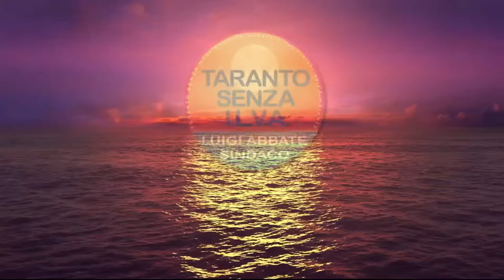TARANTO - PIETRE CONTRO UFFICI COMUNALI TAMBURI: VETRATE IN FRANTUMI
Taranto - Lanciate pietre contro gli uffici comunali del quartiere Tamburi: vetrate in frantumi.
È l'ennesima volta che si ripetono simili episodi.
Da sindaco adotterei una linea durissima contro questi teppisti, potenziando l'attività dei Vigili Urbani e operando in sinergia con le Forze dell'Ordine.
La sicurezza è un punto fondamentale del mio programma.
Voglio essere un sindaco che gira la città e garantisce la sicurezza.
Qualcuno, con disprezzo, potrebbe definirmi "sindaco sceriffo": poco mi interesserebbe. Anzi, per me sarebbe un complimento.